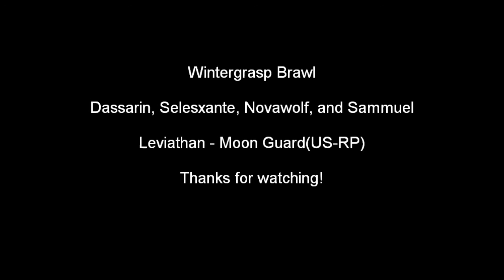Wintergrasp Brawl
Sammuel, Dassarin, Selesxante, and I fighting after the alliance had lost wintergrasp.

I make a kick ass save with very little health.

Date recorded: Sept.25th, 09